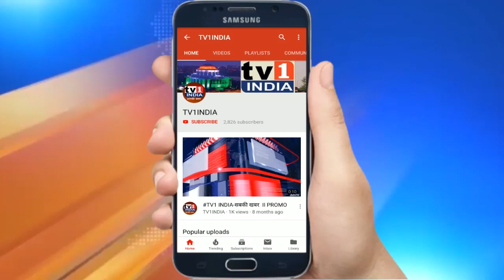Minister Vishwajeet Kadam का बेलापुर में सत्कार | कांग्रेसियों ने पहनाया फूलों का हार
राज्य में बदले सत्ता समीकरण के बाद शिवसेना सरकार में कैबिनेट मंत्री बने यूथ कांग्रेस के नेता विश्वजीत कदम के नवी मुंबई आगमन पर रविवार को कांग्रेसियों ने भव्य स्वागत किया. बेलापुर हाइवे पर उनकी अगुआई में खड़े सैकड़ों कांग्रेस कार्यकर्ताओं और पदाधिकारियों ने युवा मंत्री को फूलों का हार पहनाकर जश्न मनाया